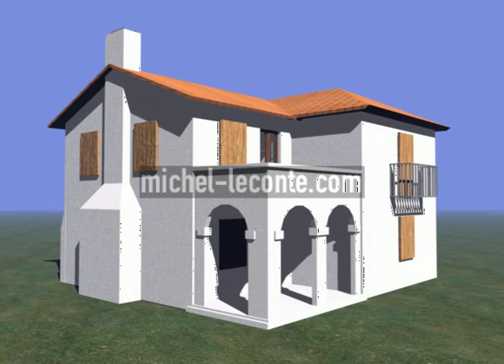Heatwave, how to ventilate a house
3D animation on how to ventilate a house during a heatwave.